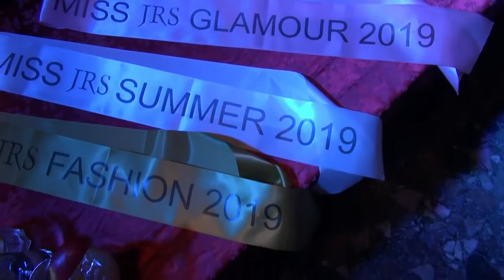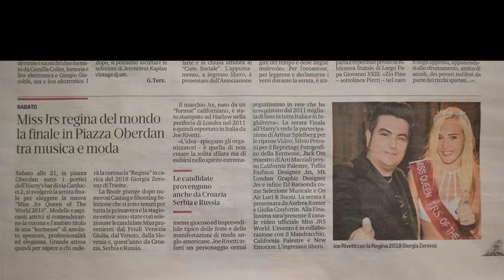*** MISS JRS QUEEN OF THE WORLD 2019* GRAND FINAL* THREE PART ***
MISS JRS WORLD* WHERE ALL IS POSSIBLE*
by Joe Rivetti Miss* & Miss JRS World